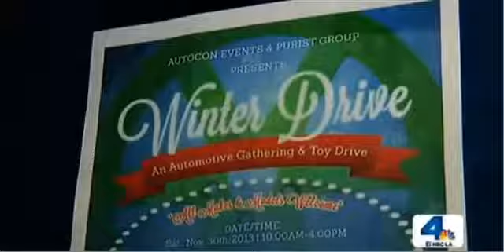Paul Walker Died in Car Crash Witness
RIP Paul Walker